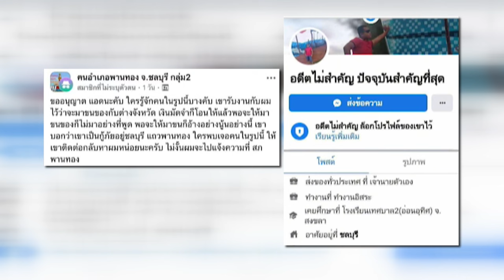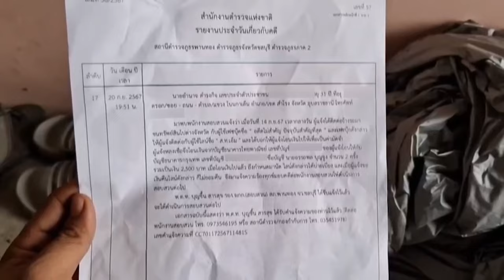ชินสแกนโกง | หนุ่มโอนมัดจำจ้างรถขนของย้ายที่อยู่ สุดท้ายผิดนัด | EP.789